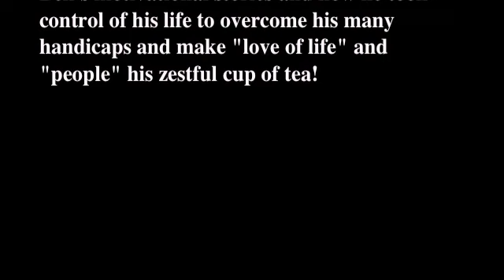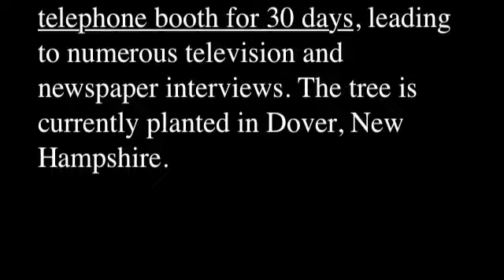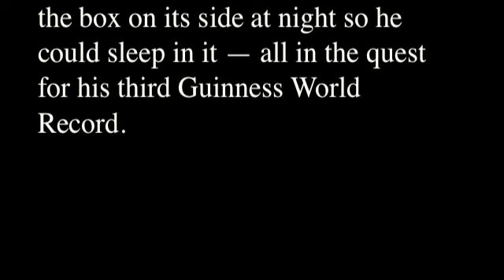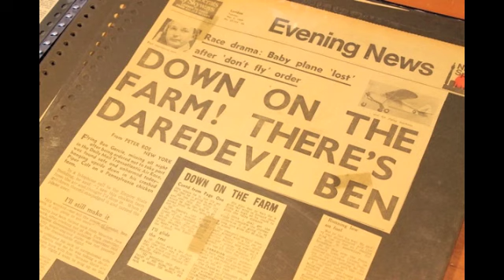Marta Wiley & Firecracker Artist Ben Hvar @ New York Art Expo 2012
Benoir's natural zest for creating thrust him into the role of an award-winning, multifaceted artist.  Other patriotic notable achievements earned him a personal White House reception, two Presidential citations, a Presidential medallion and a citation from Her Majesty The Queen.  Distinct characterizations of his creative art forms are: Ochriniptic Art. DNA Art, De la KreMenz Art, Historical Art, Wish Upon a Star Art and The Ethereal Star Firecracker Art Series.
Garcia changed his name for the beloved island of Hvar
Otok Ben-Hvar, formerly known as Ben Garcia, has covered this flag with 3,056 vials holding rice kernals inscribed with the names of each victim of the terrorist attacks of Sept. 11, 2001.
This glass vial contains pieces of rice inscribed with the names of people who died in the attack on the Pentagon on Sept. 11, 2001.

Before Ben Garcia became Otok Ben-Hvar, before his heart gave out 20 times, he once rode a lawn mower across the United States, played Santa on Red Square in Moscow, got married in an ambulance and danced ballet atJuilliard.
Figuring he's living on borrowed time, Ben-Hvar is fighting a deadline to accomplish one more feat, this one steeped in patriotism, nitrates and the humble chutzpah of ForrestGump.
He wants to plant a 5-foot maple tree on the White House lawn.
"This is the first American national tree," exclaims the wiry, white-haired retiree from Holiday. "A tree planted with all the soils of every state."

Plus Washington, D.C., and the U.S. territories, five in all, he points out. In thanks for the soil samples sent by every governor, the 67-year-old has traveled to every state and territory with the tree - racking up more than 113,000 miles.
"That tree has been on some pretty fancy planes," he said.
For the nonbeliever, Ben-Hvar offers thick binders and scrapbooks filled with newspaper clippings and letters from the nation's governors. There are photos of smiling airline passengers and bewildered flight attendants holding the tree. In one, serious looking Navy SEALs gather around its burgeoning branches. In another, the potted plant sits alone in the belly of an empty C-130 cargo hold.
Ben-Hvar has gained some attention and credibility during his four-year quest since the day he first planted a maple seed in a soil-filled plastic macaroni salad bowl.
He's been written about in the Congressional Record and won the support of a U.S. senator from New Hampshire. He hopes the tree, growing in soil he originally gathered to form his grave bed, will be planted on the White House lawn this Thanksgiving.
"It symbolizes all of America," he said of the tree, sparkling eyes squinting in concentration. How can the White House disagree? "It's historic!"
From dancer to skater